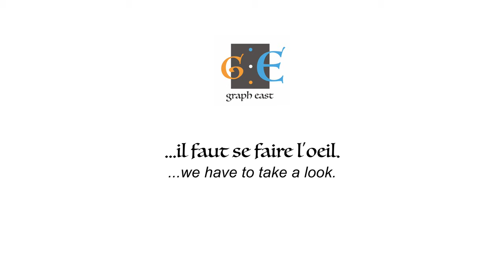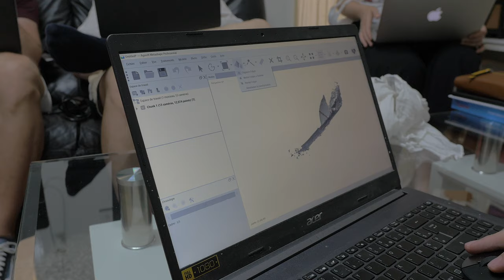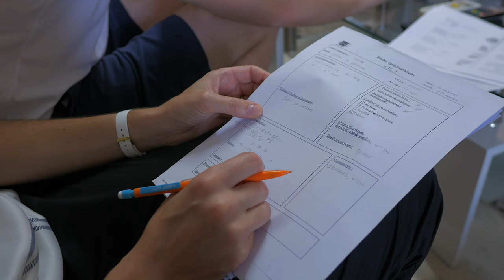GRAPH EAST #1 : Il faut se faire l'oeil / We have to take a look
First day in the field for the Graph-East team. Estelle, the manager, explains the general issues. You can never be sure that the inscriptions are all in place despite the scouting that can be done beforehand. Everyone must take ownership of the database in order to enter their field surveys later.
Première journée de terrain pour l’équipe Graph-East. Estelle, la responsable, explique les enjeux généraux. On n’est jamais certain que les inscriptions soient toutes en place malgré les repérages que l’on peut faire au préalable. Chacun doit s’approprier la base de données afin de rentrer plus tard ses relevés de terrain.
Latin as an Alien Script in the Medieval 'Latin East'.
L'alphabet latin comme écriture étrange/ère dans l' "Orient latin" au Moyen Âge.
Address: Centre d’Études Supérieures de Civilisation Médiévale (CESCM), UMR 7302
Bât. E13
24 rue de la chaîne
TSA 81118
86073 Poitiers cedex 9
FRANCE